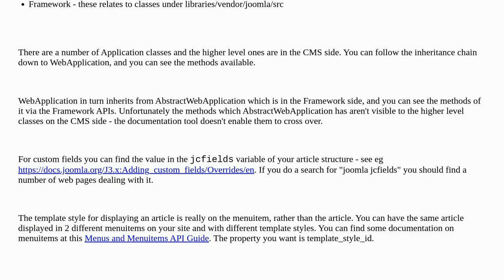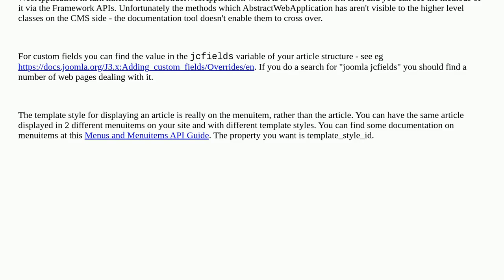Joomla: Documentation for Joomla 4 application object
Documentation for Joomla 4 application object

A special thanks goes out to the community

  plugin api